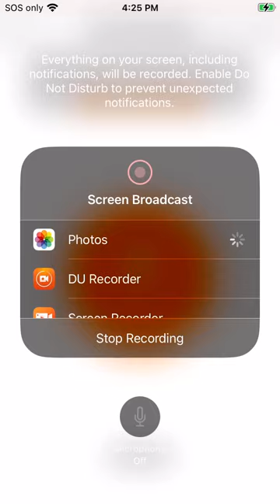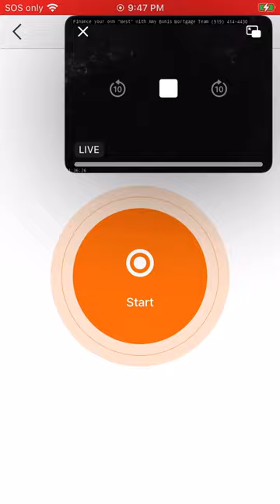Wake Forest Red Shouldered Hawks 04/19/23 16:14